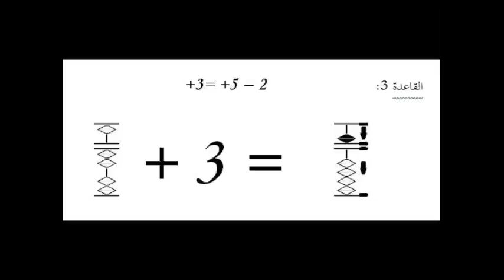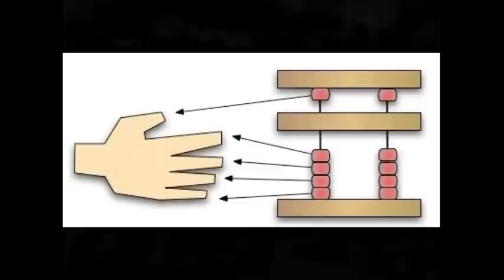كتاب الشامل في السوروبان pdf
كتاب سوروبان العرب لتعلم الحساب الذهني (جمع، طرح، ضرب، قسمة، جذور، تحويل القياسات) مع 3 كراسات مرافقة و مفاجآت اخرى
يمكن الشراء مباشرة من هنا